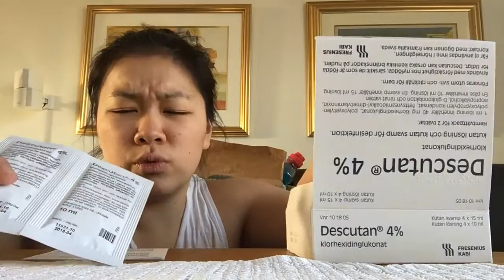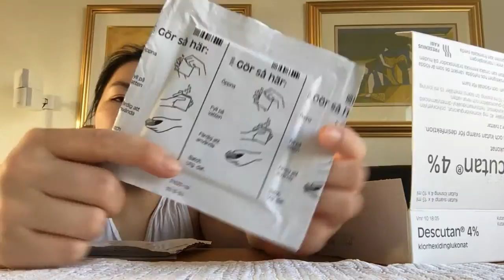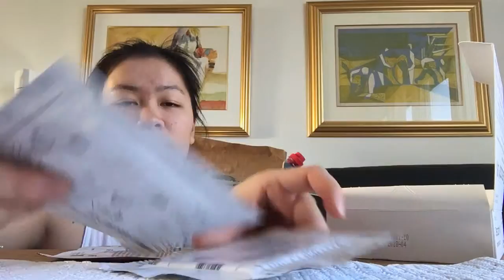I am getting operated tomorrow!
Only a random very honest blog? Like to talk to you hope
You like it to wish me good luck!